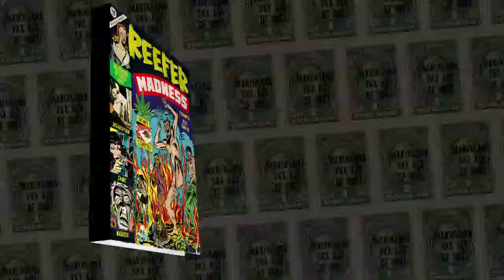Reefer Madness Trailer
Degradation! Crime! Madness! Hysteria surrounded marijuana as a perceived gateway drug from the 1930s to the 1950s and beyond. Adventure Comics, by Jerry Siegel and Joe Shuster, and works by Frank Frazetta, Jerry Robinson, Jack Kirby, and many more, reveal the social reaction to this era of “Reefer Madness.” From comically misinformed to soberly concerned, these comics lament the impact of weed on youth culture.